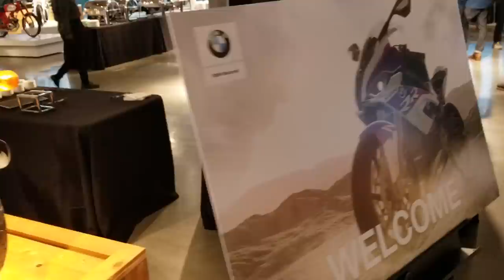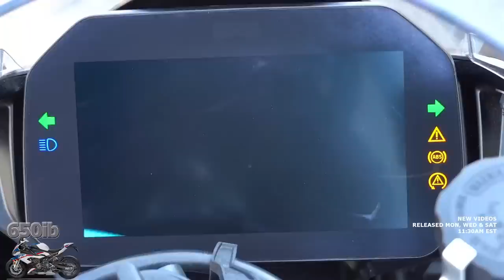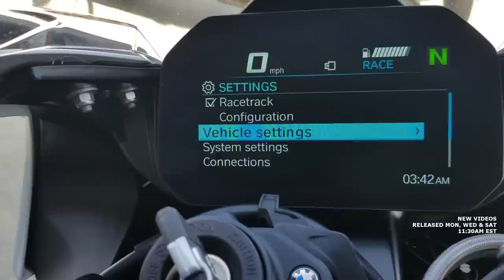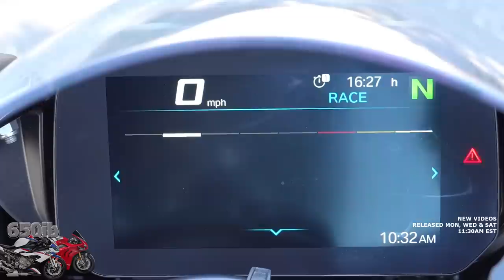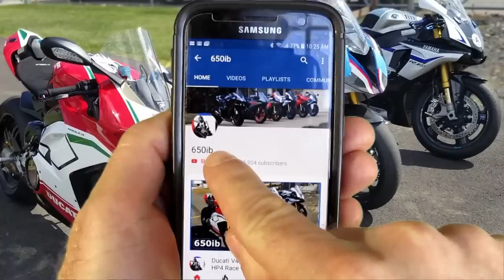2020 BMW S1000RR | 1st Track Ride and Review!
Join me at Barber Motorsports Park near Birmingham, Alabama, for the USA Press Launch of the 2020 BMW S1000RR. BMW provided Red S1000RR's and S1000RR M package motorcycles for this launch. I fell in love with this motorcycle, and especially with the new TFT dash which has amazing clarity and a massive amount of functionality. The power on this new motorcycle is amazing and it pulls very strongly from around 5,000 rpm all the way through the 13,000 rpm range. The Pirelli tires offered by BMW for this launch were equally impressive as well. ENJOY and stand by for a variety of videos on my own 2020 BMW S1000RR M that I took delivery of just a couple of days ago! I will be comparing this motorcycle with my 2019 Ducati V4 R and my new 2019 Aprilia RSV4 1100 Factory!